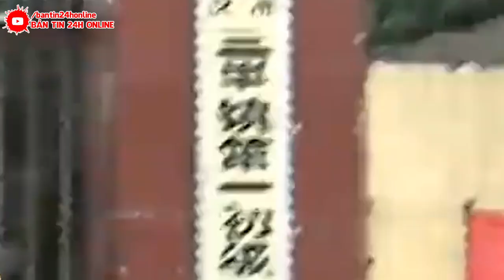🔴BÃO SỐ 2 BÃO TậnThẾ 280km-h XÓASỔ 3 TỈNH - VỠ ĐẬP TQ CHÌM TRONG BIỂN NƯỚC HÀNG TRIỆU DÂN MẤT NHÀ